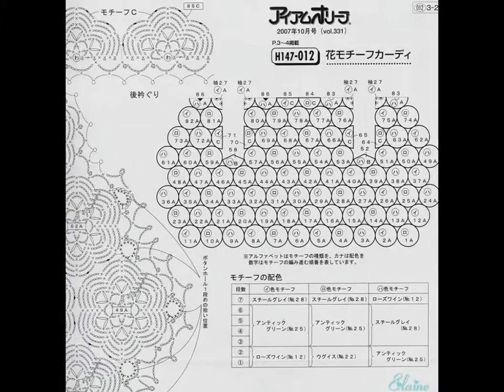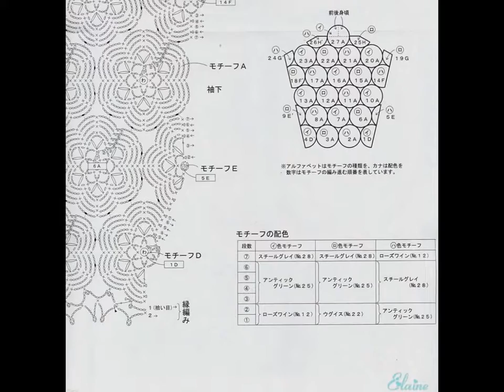crochet cardigan| free |crochet patterns|440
crochet, how to crochet, crochet stitches, double crochet, crochet flowers, half double crochet, crochet for beginners, how to crochet a hat, crochet hook sizes, crochet scarf, how to crochet a scarf, crochet flower, how to crochet a flower, crochet flower pattern, crochet hat, how to crochet a blanket, crochet scarf patterns, learn to crochet, crochet blanket patterns, crochet pattern, easy crochet patterns, crochet bag, crochet slippers, crochet afghan patterns, crochet tutorial, crochet ideas, how to crochet a beanie, youtube crochet, all free crochet, crochet patterns for beginners, how to double crochet, front post double crochet, crochet pattern central, crocheting, crocheted, crochet patterns, crochet bag, bolsas de croche, bolsa de croche, crochet design, crochet designs, crochet bags, crochet baby dress, crochet baby bag, crochet patterns for bags, crochet bag simplicity patterns 8, bolsa em croche passo, bolsas em croche, crocheting patterns, bag crochet, how to crochet handbags, bolsa em croche, how to crochet a bag, croshay design bags, crochet baby booties, bolsa de croche barbante, crochet dresses for women, crochet bag simplicid, crochet bedspread, crochet bedspread, crochet dress, how to crotchet lacy patterns afgans, how to crochet bed spread, how to crochet a bedspread, crochet bedspread patterns, crochet projects, crochet sites, crocheting patterns, how to crochet checkered pattern, crochet bed spread, how to crocheting bedspreads, crochia degine bed spread, how to crochet bedspread, crochet dresses, crochet shawl, shawl crochet patterns, crochet patterns for shawls, crochet shawl patterns, how to crochet a shawl, crochet shawl for women, how to crochet a lacy shawl triangle, shawl crochet, crotchet shawl patterns, how to crochet a swal, crochet shawl patterns for beginners, baby shawl crochet, how to crochet shawl, baby crochet shawl, crochet shawls, crochet stole patterns, crochet patterns for shawl, crochet shawl dress, crochet patterns for dresses, shawl patterns, crochet shawls and scarfs, crochet poncho, crochet shawl patterns, crochet vest, CROCHET: How to crochet a granny square for beginners | Bella Coco, (crochet) How To - Crochet a Simple Flower version 2 - Absolute Beginners, Learn How to Crochet RIGHT HAND Part 1 - Easy Basics Beginner - Chain CH Single Crochet Stitch SC, How to Crochet a Granny Square Cocoon Sweater Cardigan, CROCHET: How to crochet a puff flower | Bella Coco. Crochet Stepping Texture Hat Tutorial, Crochet Bear Video Tutorial, How To: CROCHET BRAIDS w/ MARLEY HAIR ! (ORIGINAL no-rod technique!), BOLSA CON PASTILLAS (CUADROS) A GANCHILLO. TUTORIAL,